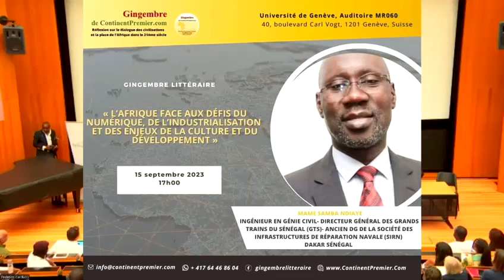Colloque de haut niveau à Genève : Samba Ndiaye, DG GTS, Partage sa Vision...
En marge du colloque qui s'est tenu à Genève le vendredi 15 septembre 2023, portant sur le thème "L'Afrique face aux défis du Numérique, de l'Industrialisation et des enjeux de la Culture et du Développement", M. Samba Ndiaye, Directeur Général de Grands Trains du Sénégal (GTS), s'est distingué en tant que paneliste de renom.

Au cours de son intervention captivante, M. Ndiaye a partagé sa perspective éclairée sur les défis que l'Afrique affronte dans le domaine numérique, de l'industrialisation et de la préservation de sa richesse culturelle. Vous pouvez désormais visionner son intervention dans son intégralité via cette vidéo exclusive. Découvrez les idées novatrices et les solutions potentielles qu'il a présentées pour façonner un avenir prospère pour le continent africain.